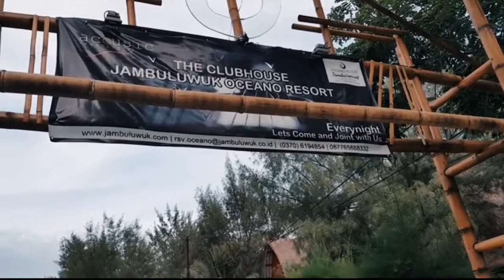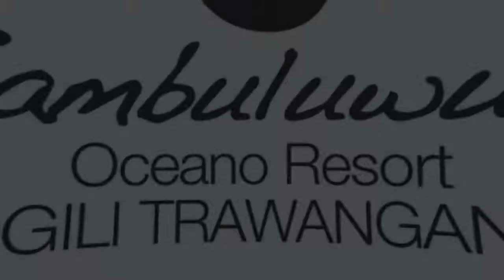MALDIVES ATAU INDONESIA? | Lombok Friendly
Salah satu keunikan dari Indonesia yang memiliki ribuan pulau adalah keberagaman pesona alam dari masing masing pulau tersebut yang terkadang membuat kita merasa berada di negara lain. Salah satunya adalah gili gili di Pulau Lombok yang memberikan nuansa Hawaii, Maldives, dan bahkan tidak sedikit Gili yang mirip dengan sejumlah tempat wisata populer dunia lainnya.

Gili Trawangan, Lombok
Hotel: Jambuluwuk Oceano Gili Trawangan